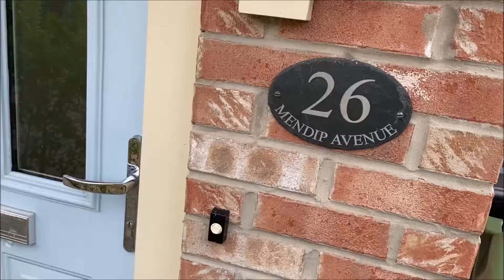Moving House Vlog!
I will be absolutely amazed if anyone is actually reading this seen as its my first video!
If you are can you leave a comment so i know its reached someone haha i hope you enjoy watching me move into my very first apartment.
This is a new channel with lots more to come :)